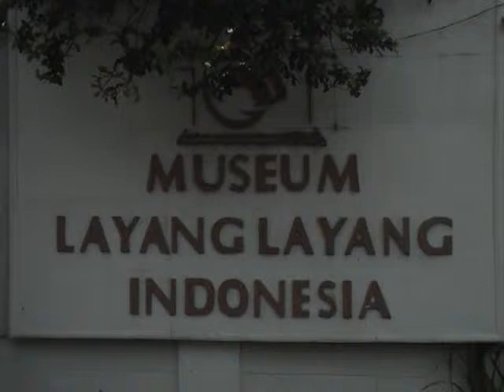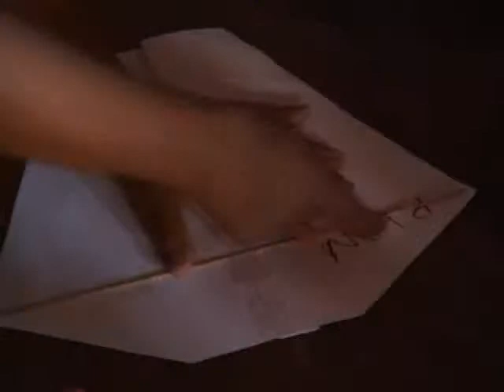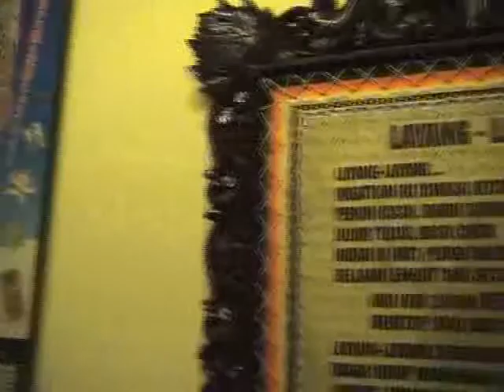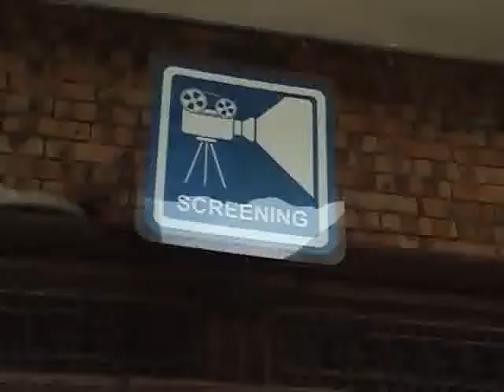Liputan Museum Layang-Layang.flv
made by Aghnia, Dhea, Nanien , Journalism students, for completing the task of Feature TV Production.